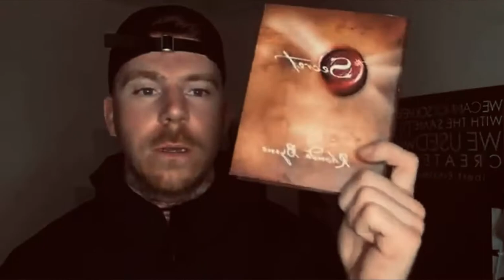BPM BASIC NUMBER 4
How to manifest what you want Basic Number 4 🙌🏼  You will be SHOCKED by what happens over TIME when you apply this information 👊🏼